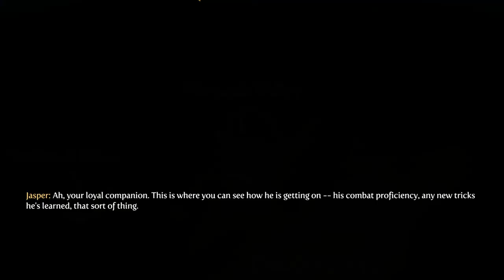Evna Streams Fable III Part 5